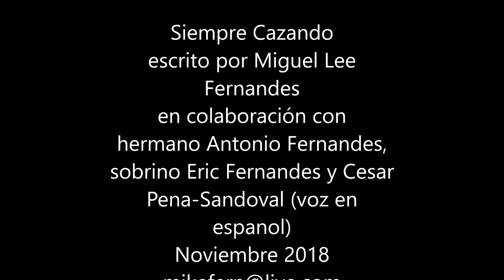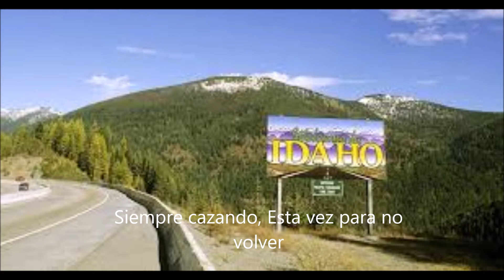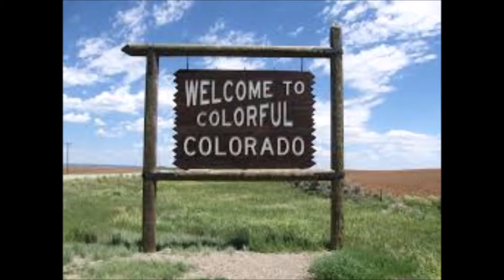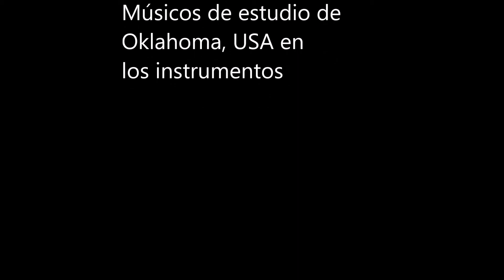Siempre Cazando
escrito por Miguel Lee
Fernandes, Seattle, WA, USA
en colaboración con hermano Antonio Fernandes, sobrino Eric Fernandes, Norco, CA, USA
y Cesar Pena-Sandoval, Valparaiso, Chile (voz en espanol)
Noviembre 2018